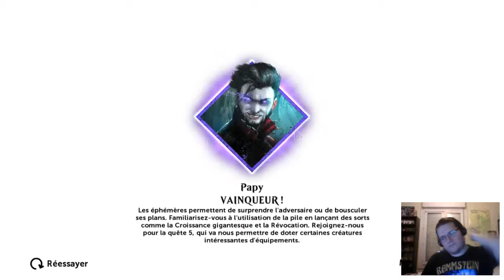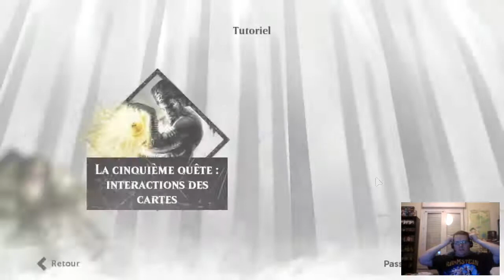Magic 2015 - Tutoriel - La quatrième quête : maîtriser la pile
La quatrième quête du tutoriel de Magic 2015.
Éphémères, contresorts et autres astuces.